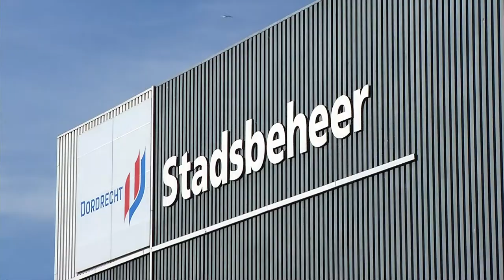Vloedschotten in Dordrecht